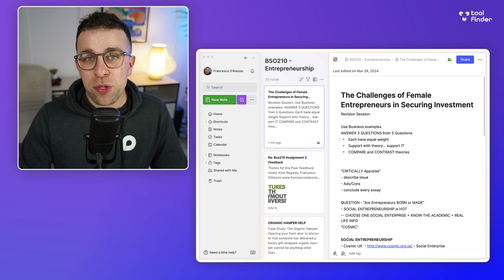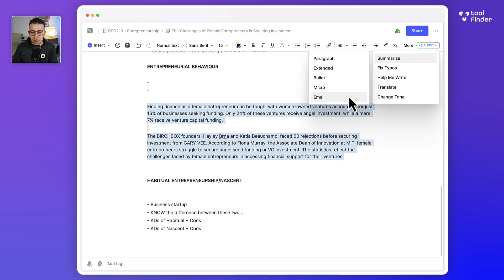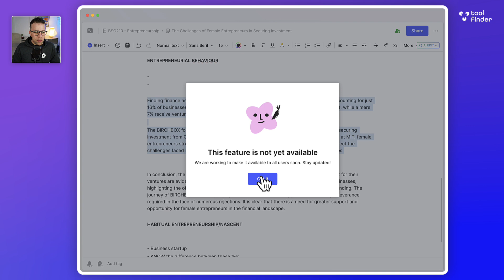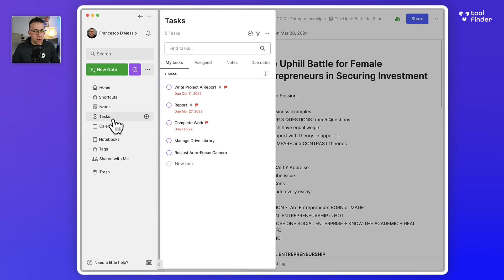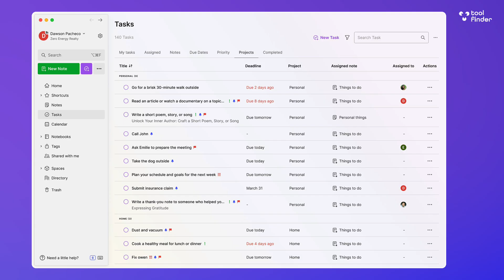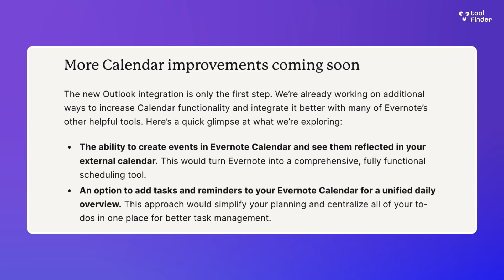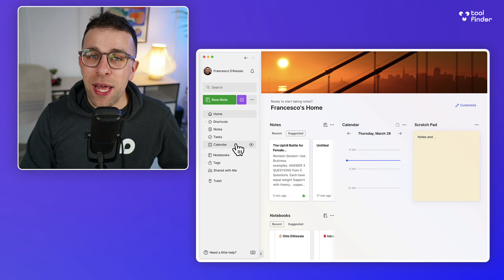Evernote AI Edit & Recent Upgrades: Summarized!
Stop doing busywork! Try Bento Focus Evernote are on a roll with features, and releases. Here's the latest AI release & more

⏰ TIME STAMPS

00:00 - What's new with Evernote AI?
00:22 - Join setups
00:49 - AI Edit - How it Works?
03:39 - Calendar & Task Panels
04:20 - Upcoming Files Panel
04:40 - AI Powered Search
05:20 - Hints at Evernote's future

Our main mission is to help you find the perfect productivity tools. You can discover, shortlist & optimize your tools with Tool Finder